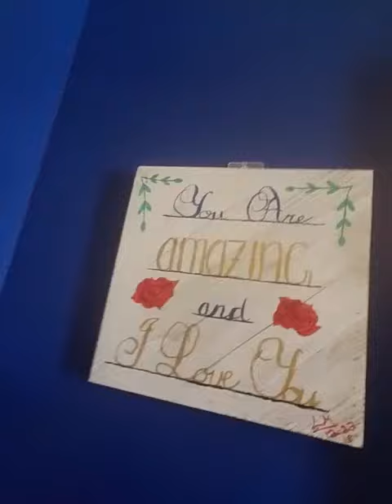Floral by Lovè on Etsy Shop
Etsy.com/shop/quintessencelove